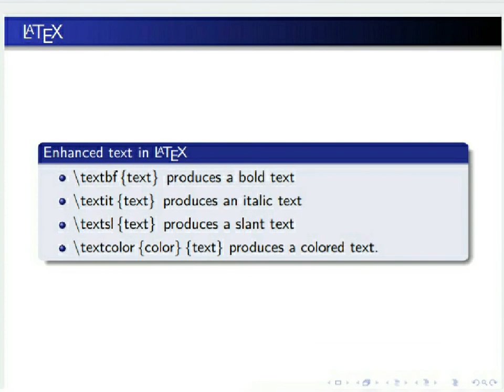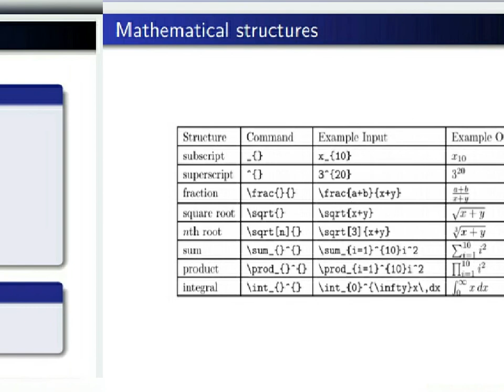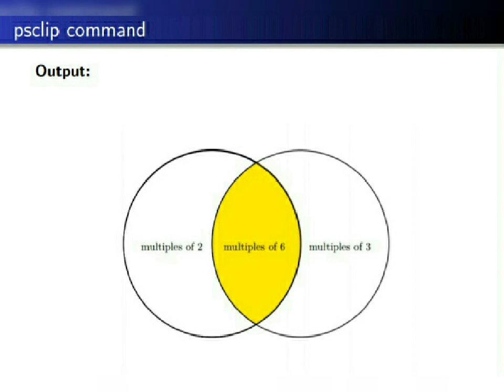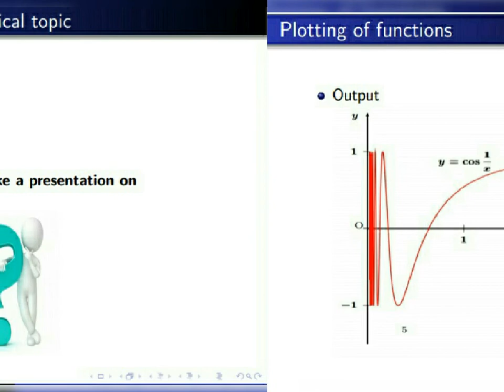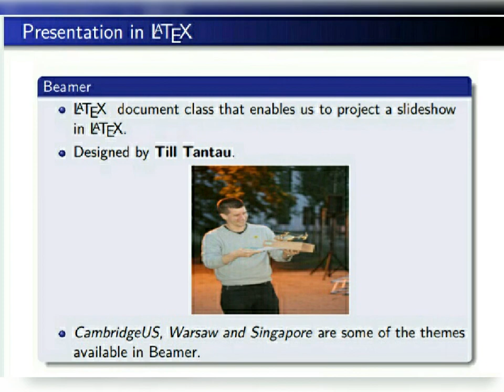Quick tutorial of LaTex || Skill Enhancement Course || BSc. (Hons.) Mathematics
• What is Tex
• Inventor
• History
• LaTex
• Inventor
• Multilinear expressions
• Matrix in LaTex
• Images in LaTex
• To draw graphics in LaTex
• PS Tricks
• To draw line, circle, arc, sector in LaTex
• Functions plotting in LaTex
• Post-fix notation
• Mathematical presentation in LaTex
• How to make slides in LaTex

Also this slides are on LaTex, made in LaTex!